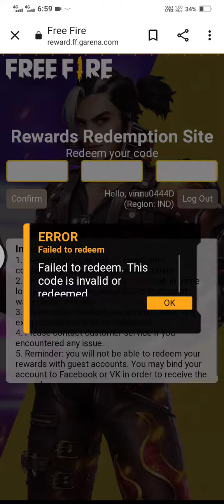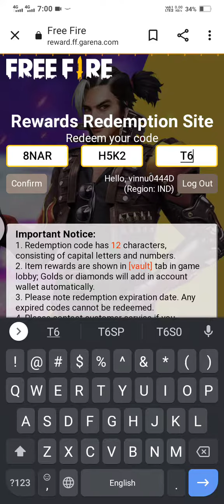reedeem code gone wrong 😭😭😭# Free fire 🔥 😍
Description
CONFIGURACIÓN PERFECTA para SAMSUNG A3,A5,A6,A7,J2,J5,J7,S5,S6,S7,S9,A10,A20,A30,A50,A70 /// FREEFIR
NADIYA FF496,251 viewsSep 24, 2021